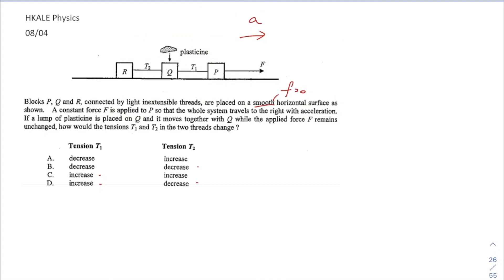HKALE Physics 08 04